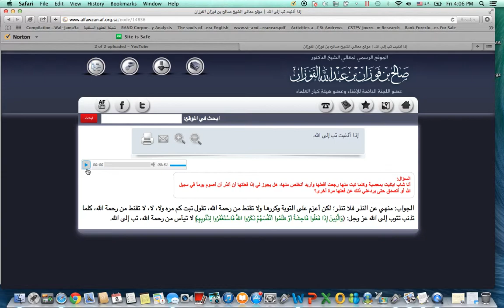Don t Despair At Allah' s Mercy Sinful One: Shaykh Al-Fawzaan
For the one who continues returning to the same sin